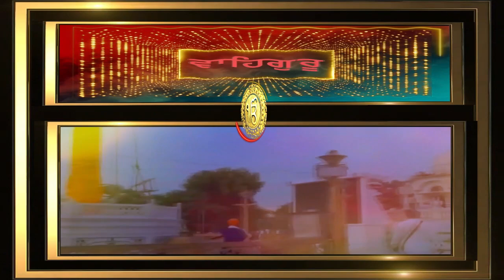ਦੇਹੁ ਦਰਸੁ ਸੁਖਦਾਤਿਆ ਮੈ ਗਲ ਵਿਚਿ ਲੈਹੁ ਮਿਲਾਇ ਜੀਉ DEHO DARAS SUKHDATIYA - ਤਖਤ ਹਜ਼ੂਰ ਸਾਹਿਬ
ਸਿਰੀਰਾਗੁ ਮਹਲਾ ੫ ॥
Siree Raag, Fifth Mehl:

ਸਭ ਸ੍ਰਿਸਟਿ ਸੇਵੇ ਦਿਨੁ ਰਾਤਿ ਜੀਉ ॥
The whole Universe serves You, day and night.

ਦੇ ਕੰਨੁ ਸੁਣਹੁ ਅਰਦਾਸਿ ਜੀਉ ॥
Please hear my prayer, O Dear Lord.

ਠੋਕਿ ਵਜਾਇ ਸਭ ਡਿਠੀਆ ਤੁਸਿ ਆਪੇ ਲਇਅਨੁ ਛਡਾਇ ਜੀਉ ॥੧੨॥
I have thoroughly tested and seen all-You alone, by Your Pleasure, can save us. ||12||

ਹੁਣਿ ਹੁਕਮੁ ਹੋਆ ਮਿਹਰਵਾਣ ਦਾ ॥
Now, the Merciful Lord has issued His Command.

ਪੈ ਕੋਇ ਨ ਕਿਸੈ ਰਞਾਣਦਾ ॥
Let no one chase after and attack anyone else.

ਸਭ ਸੁਖਾਲੀ ਵੁਠੀਆ ਇਹੁ ਹੋਆ ਹਲੇਮੀ ਰਾਜੁ ਜੀਉ ॥੧੩॥
Let all abide in peace, under this Benevolent Rule. ||13||

ਝਿੰਮਿ ਝਿੰਮਿ ਅੰਮ੍ਰਿਤੁ ਵਰਸਦਾ ॥
Softly and gently, drop by drop, the Ambrosial Nectar trickles down.

ਬੋਲਾਇਆ ਬੋਲੀ ਖਸਮ ਦਾ ॥
I speak as my Lord and Master causes me to speak.

ਬਹੁ ਮਾਣੁ ਕੀਆ ਤੁਧੁ ਉਪਰੇ ਤੂੰ ਆਪੇ ਪਾਇਹਿ ਥਾਇ ਜੀਉ ॥੧੪॥
I place all my faith in You; please accept me. ||14||

ਤੇਰਿਆ ਭਗਤਾ ਭੁਖ ਸਦ ਤੇਰੀਆ ॥
Your devotees are forever hungry for You.

ਹਰਿ ਲੋਚਾ ਪੂਰਨ ਮੇਰੀਆ ॥
O Lord, please fulfill my desires.

ਦੇਹੁ ਦਰਸੁ ਸੁਖਦਾਤਿਆ ਮੈ ਗਲ ਵਿਚਿ ਲੈਹੁ ਮਿਲਾਇ ਜੀਉ ॥੧੫॥
Grant me the Blessed Vision of Your Darshan, O Giver of Peace. Please, take me into Your Embrace. ||15||

ਤੁਧੁ ਜੇਵਡੁ ਅਵਰੁ ਨ ਭਾਲਿਆ ॥
I have not found any other as Great as You.

ਤੂੰ ਦੀਪ ਲੋਅ ਪਇਆਲਿਆ ॥
You pervade the continents, the worlds and the nether regions;

ਤੂੰ ਥਾਨਿ ਥਨੰਤਰਿ ਰਵਿ ਰਹਿਆ ਨਾਨਕ ਭਗਤਾ ਸਚੁ ਅਧਾਰੁ ਜੀਉ ॥੧੬॥
You are permeating all places and interspaces. Nanak: You are the True Support of Your devotees. ||16||